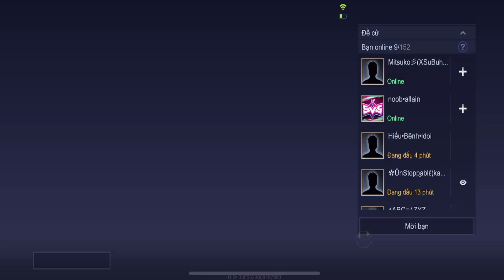Liên Quân Mobile - Sở Hữu Skin Nezuko Thanh Gươm DIệt Quỷ Chỉ Với 9 Quân Huy - Top Game Android Ios